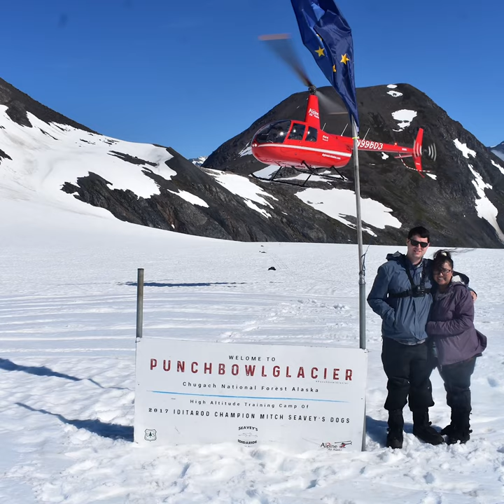Seavy's Glacier Dog Sled and Helicopter Ride